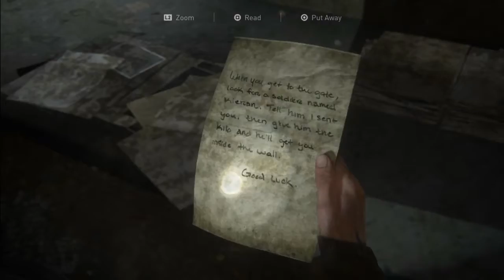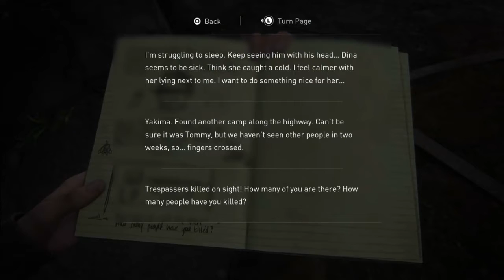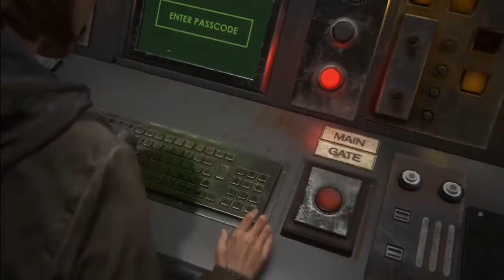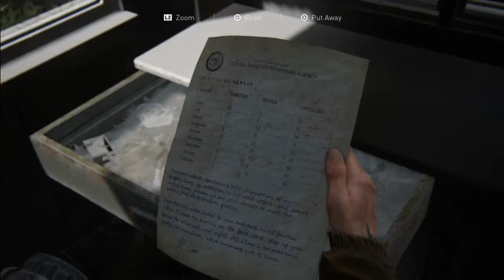THE LAST OF US 2 Gameplay Walkthrough Part 7- SEATTLE DAY 1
Thank you for the support on all the other videos it means a lot. I am streaming the entire game live on my Twitch channel if you would like to watch me play this game live I will be streaming it everyday until I am finished.